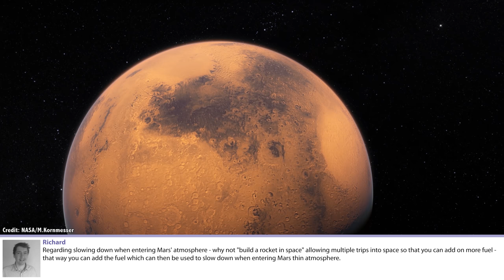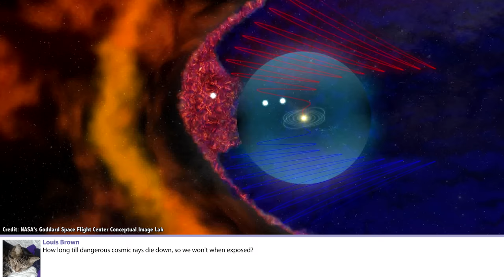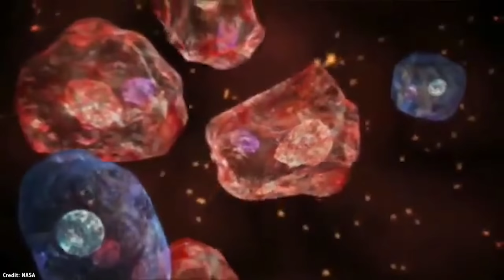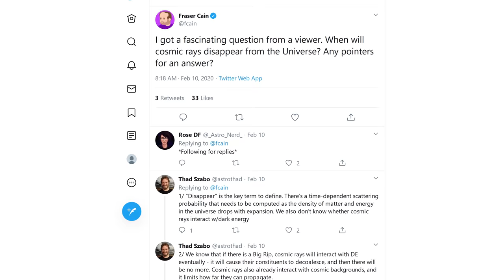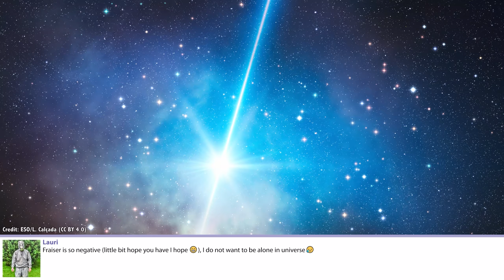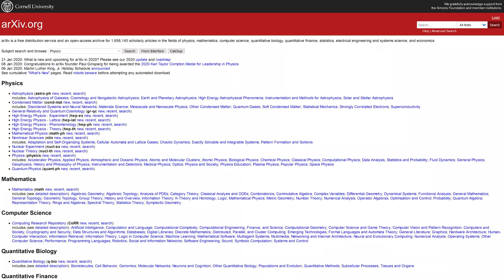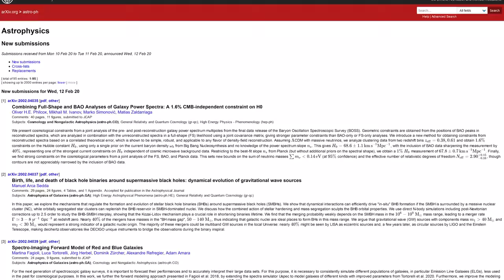Q&A 117: Why Am I So Negative About Aliens? And More... Featuring Dr. Jason Wright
In this week's questions show, I explain why I've got such a skeptical view about the search for aliens if there might be multiple great filters, and why NASA doesn't just go back and use Apollo hardware to return to the Moon?

00:40 Are there multiple Great Filters?
02:35 Could we refuel ships in space to land on Mars
06:01 Could we put a light on the Moon to prove what we landed there?
08:18 Will James Webb Launch?
09:52 What will it take to confirm signs of life?
12:30 How long until cosmic rays die down?
16:03 Why don't we just use Apollo hardware to go back to the Moon?
19:46 Why am I so negative?
22:29 Good sources of journals?
25:43 When will you believe that it's actually aliens?